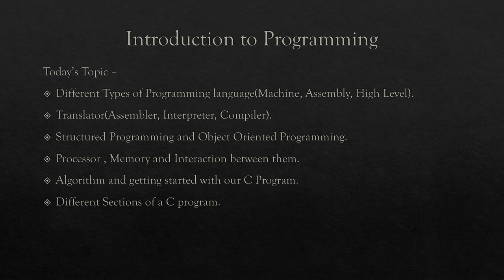Lecture 01 - An Introduction to Programming(Different programming Language and Translator)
Topics that are covered-
1. What is a programming language.
2. Different Types of Programming Language(Machine, Assembly, High Level).
3. Translator Programs(Assembler, Interpreter, Compiler).